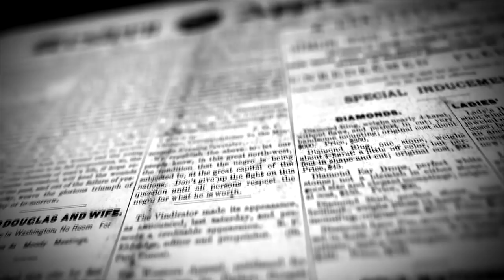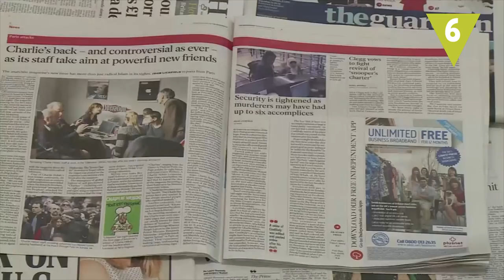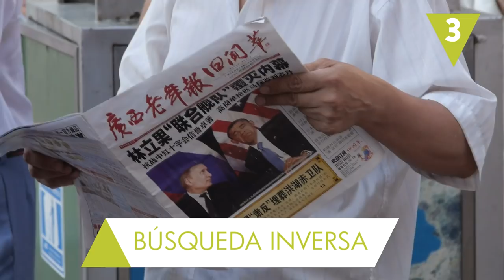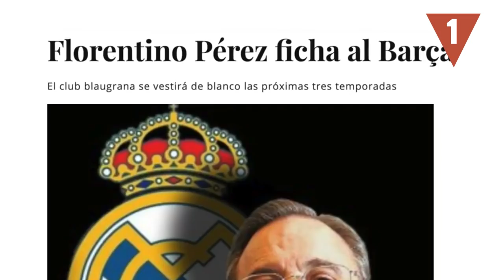8 Claves para desconfiar de una noticia de Internet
Con tantas fuentes donde informarnos, tanta rapidez y tanto pseudoperiodista escribiendo, la desconfianza en las noticias que leemos en Internet cada vez es mayor. ¡Presta mucha atención! Estas son las claves que te van a certificar que una información es cierta y que no te la están colando.